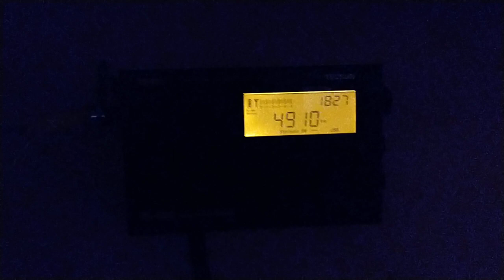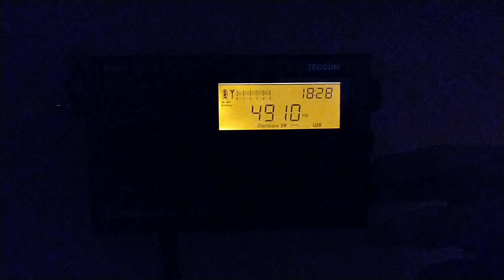Occupants talking on 4910 kHz USB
Sounds like ruSSian army there